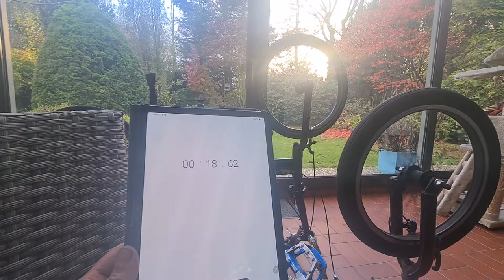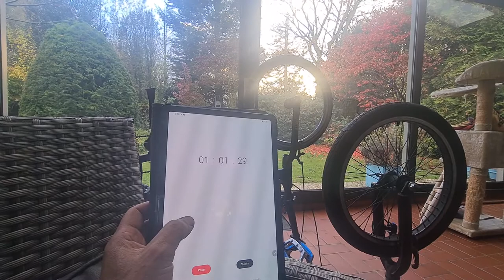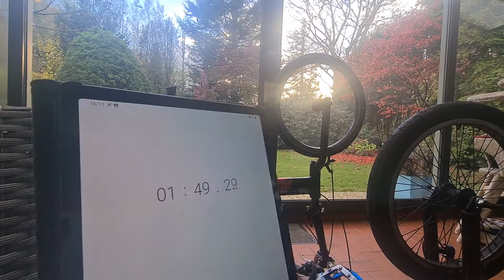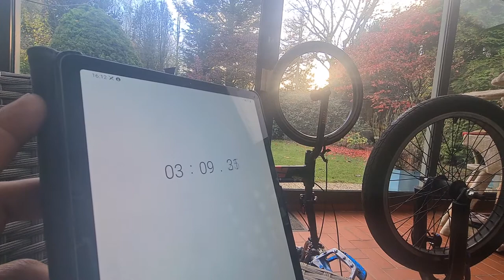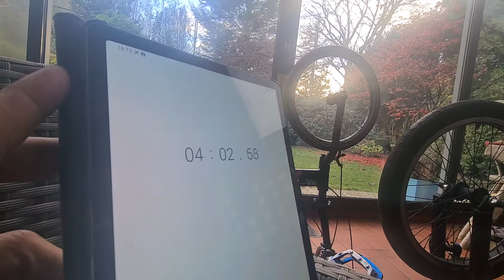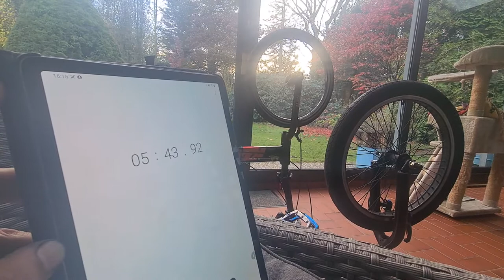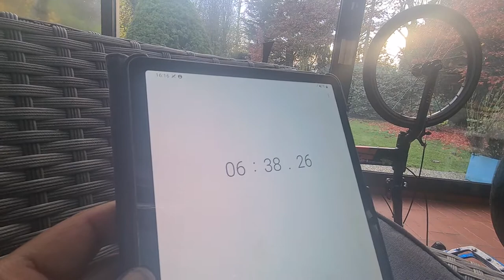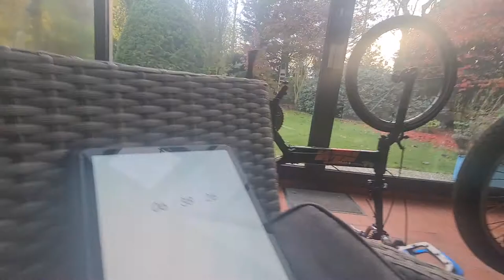¿ quieres competir contra mi bicicleta ? con rodamientos casero te reto mira el video